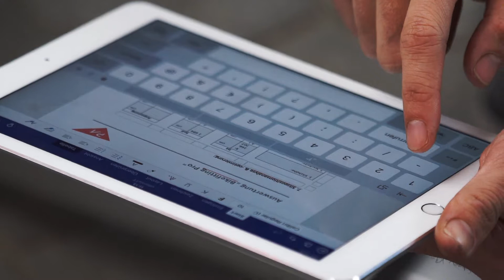Aerotest von PA-Speedshop | ProAthletes & ProTherapy